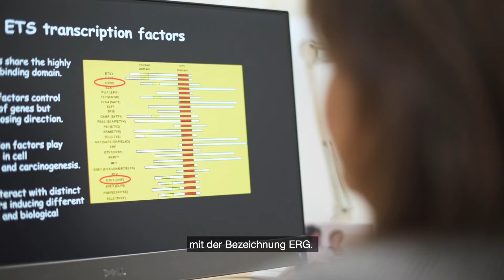Warum manche Prostatatumoren besonders gefährlich sind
Ein Projekt von Dr. med. Giuseppina Carbone, Istituto Oncologico di Ricerca (IOR) – unterstützt durch die Krebsliga Schweiz